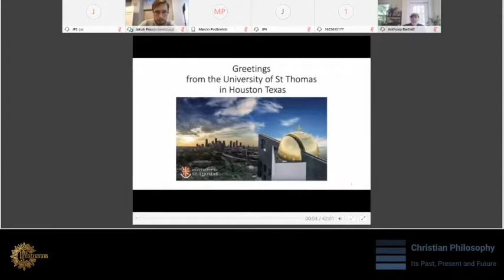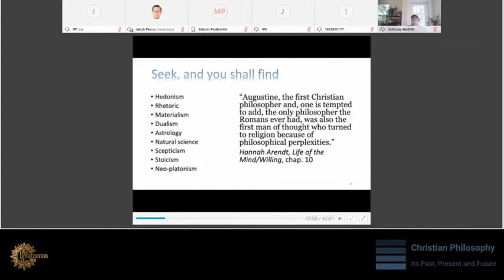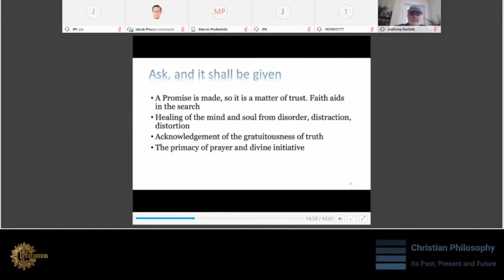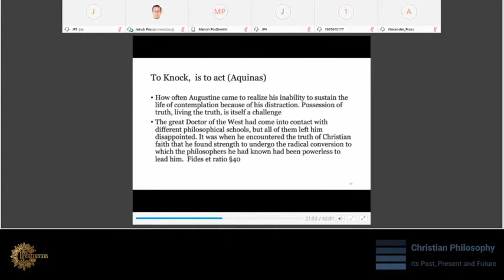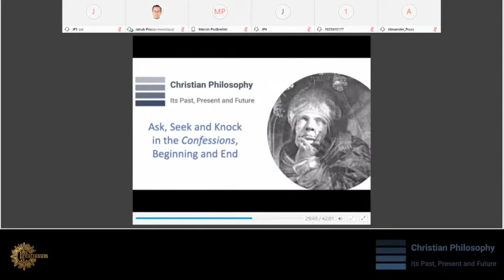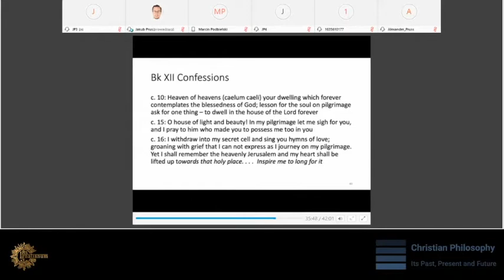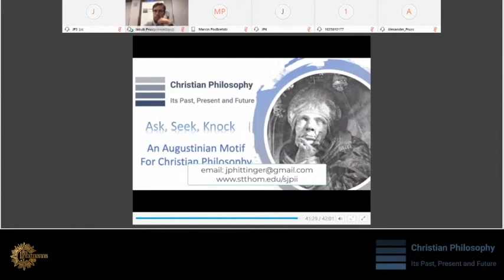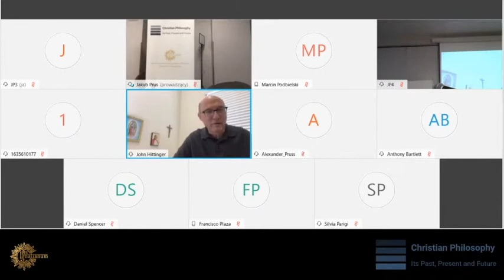John Hittinger – Ask, Seek, Knock: An Augustinian Motif for Christian Philosophy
John Hittinger (University of St. Thomas) gave this lecture during the conference "Christian Philosophy: Its Past, Present and Future" organised by Jesuit University Ignatianum in Krakow, 22–23 September 2020.